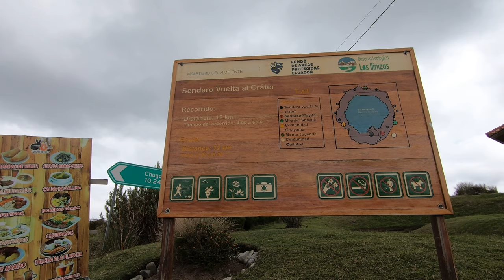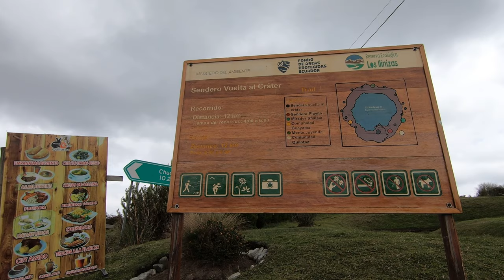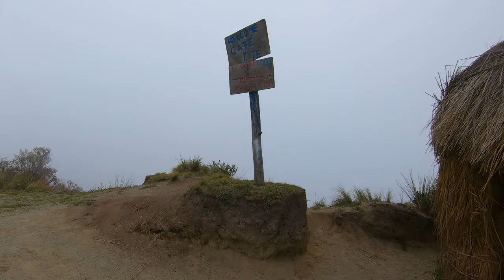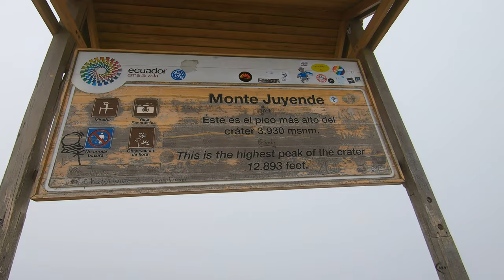Ecuador - Quilotoa Loop - Wandern in den Wolken mit 24kg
Meine Geburtstagswanderung brachte mich auf den Quilotoa Vulkan, auf Kamm ich 12km um den Kratersee gelaufen bin. Auf fast 4000m Höhe schleppte ich 24 kg Gepäck mit, als Vorbereitung auf meine Wanderung durchs Darien Gap in Panama.